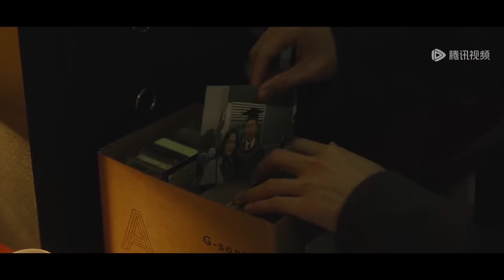🍃【Movie】前女友想和總裁再續前緣，灰姑娘霸氣上門宣示主權：他是我的#春色寄情人 Will Love in Spring#大陸電影#最新電影#愛情電影